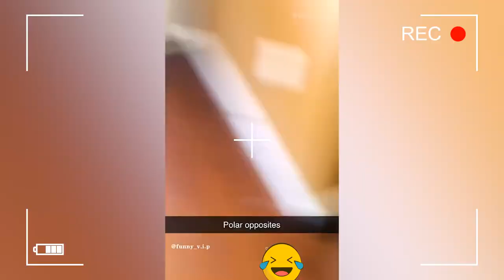Funny animals - funny cats and dogs. Funny videos about animals.